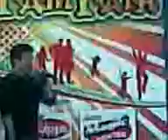TV5 FamFair @Market! Market! - 06.26.11 part 1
5th Wave Theory performing live at TV5 FamFair held at Market! Market! Taguig.. Reaching out to a different audience this time.. FlipMusic Represent!